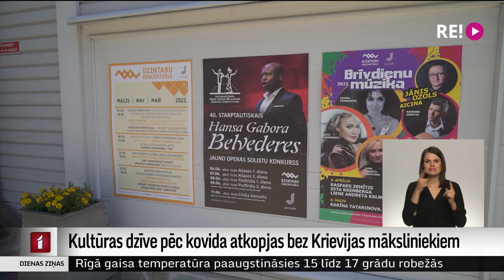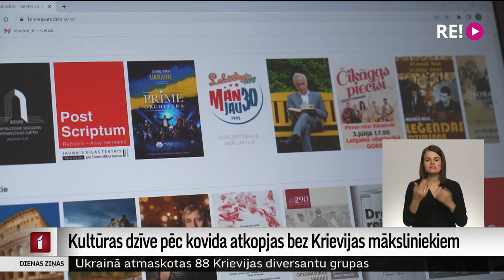Kultūras dzīve pēc kovida atkopjas bez Krievijas māksliniekiem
Latvijas māksliniekiem radošā darbība pēdējos divus gadus kovida aizsegā bija izaicinājumu pilna ar dažādiem ierobežojumiem un dīkstāvi, taču jau šajā sezonā tā atsākas ar pilnu jaudu. Kā ziņots, Krievijas pārstāvju pasākumos Latvijā nebūs. Gan biļešu pārdevēji, gan koncertzāles un arī paši mākslinieki atzīst – nekādus īpašus zaudējumus tādēļ necietīs.